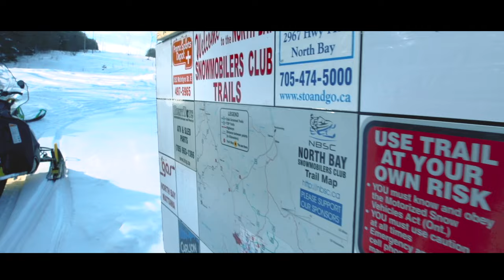Ontario Snowmobile Paradise – Plan Your Ride!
Rediscover epic snowmobile adventures in Ontario Canada. Get ready to plan your ride, ignite your sledding passion and enjoy the freedom of exploring Snowmobile Paradise Ontario.

With groomed trail riding from the Ontario Federation of Snowmobile Clubs, your memorable journey includes 30,000 km of marked, mapped and maintained OFSC TOP trails for winter recreation. Explore plenty of exciting trail loops, turnkey snow tours and the best snowmobile destinations.

This winter, go snowmobiling in Ontario, Canada for a full season of world class trails and the best snowmobile lodgings and trailside restaurants.